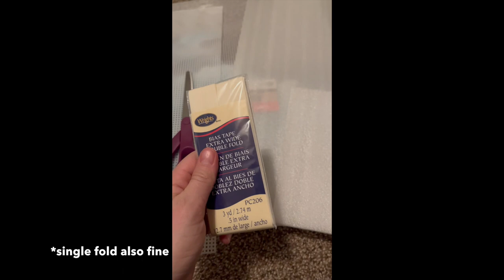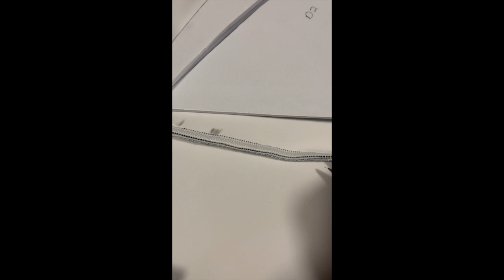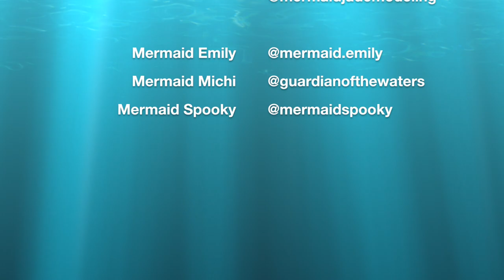Mermaid Jade Tutorials -- Ailea Fabric Fin Modifications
FABRIC TAIL FIN MODIFICATION TUTORIAL: In this video I will show you how I added internal structure and support to the fins on my "Ailea" tail from Finfolk Productions x Merbella Studios! This makes the pectoral and calf fins stand out from my body better in the water, and adds flotation to the dorsal so it stays upright in the water while posing for photos or videos. While I used a sewing machine, you will only be making small gaps in the inside structure of the fins, and they can be hand sewn if you prefer.

Supplies needed:
- Fabric mermaid tail--use existing side fins or even sew your own!
- Plastic canvas mesh (clear)
- Craft foam, packaging foam, or cell foam sheets (thickness is up to your preference--thicker will be stiffer and floatier, thinner more fluid)
- Marker or pen
- Scissors (for cutting plastic mesh)
- Hot glue gun and hot glue sticks
- White single fold bias tape (cut in half) or double fold bias tape (cut in half or quarters)
- pencil or water soluble fabric pen
- Seam ripper or thread snips
- Sewing pins
- Polyester thread (white or matching the color of your tail)
- Sewing machine OR hand sewing needle
- Double fold bias tape or pieces of scrap fabric (for optional finishing step)

Full instructions are detailed in the video! Have questions? Leave a comment here and I'll try to help out. If you use this tutorial to modify your own tail, feel free to let me know how it went and tag me in the videos so I can see!

Thanks so much to Mermaid Emily and Mermaid Michi for sending me video of the tail in motion. Social media links for all the mermaids in this video are below!